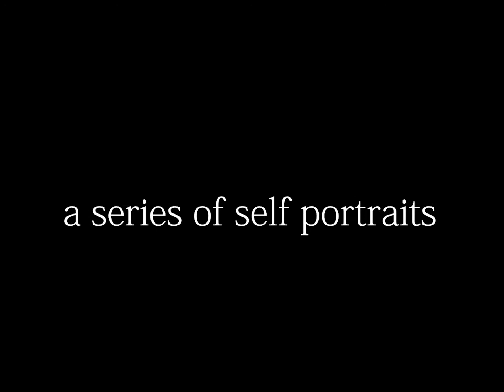solitude: the photograpy of nathan l. wirth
The photography of Nathan L. Wirth set to the music of Eleni Karaindrou.